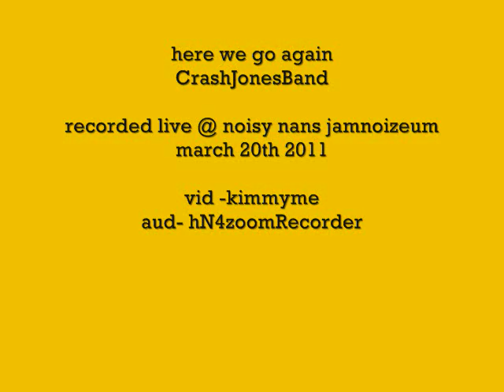Here we go again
The reformed CrashJonesBand perform "Here we go again" at Noisy Nans Jamnoizeum. St. John's Newfoundlnad Canada.

James Wheeler - drums
Shawn Dowden - bass/vocal
Brian Downton - guitar/vocal
Crash Jones- guitar/vocal